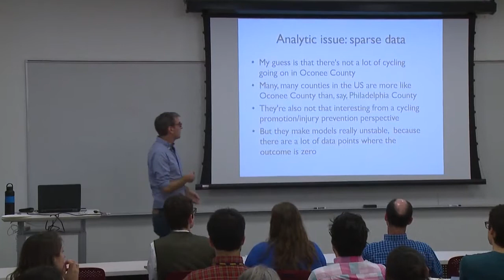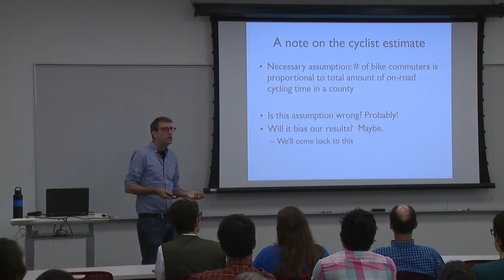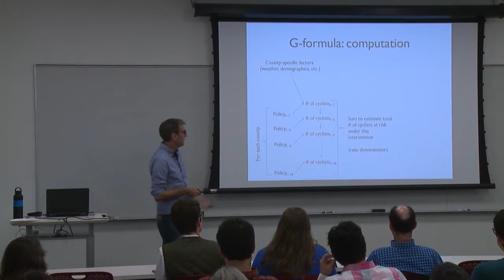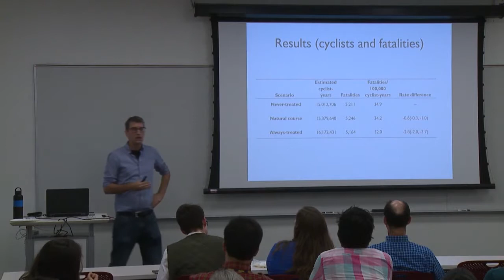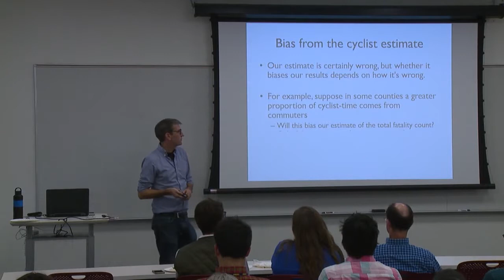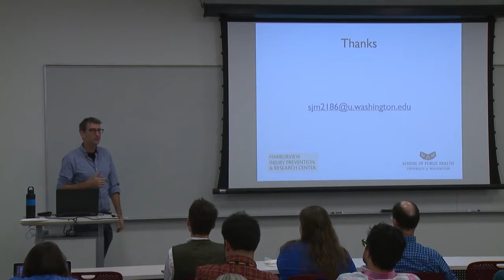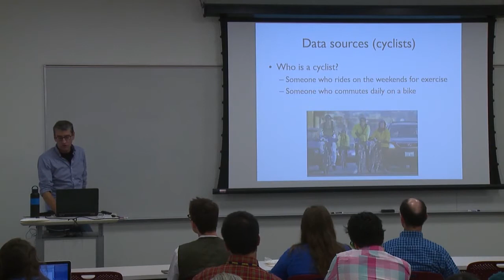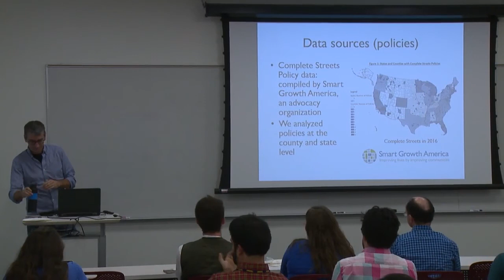Steven Mooney, PhD, MS: Urban Health Collaborative Invited Speaker Series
Steve Mooney, PhD, MS, postdoctoral fellow at the University of Washington School of Public Health, presents at the Drexel Urban Health Collaborative Invited Speakers Series. His talk, held Friday, November 3, 2017, is titled "Do 'Complete Streets' Policies Decrease Cyclist Fatality Risk? G-Computation for Policy Evaluation."

For more details on the event or the series, visit our